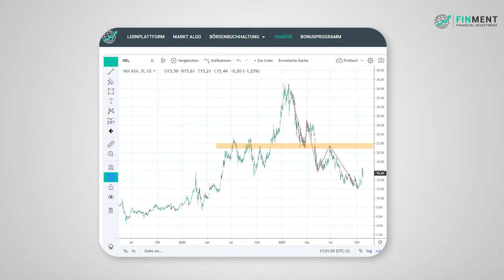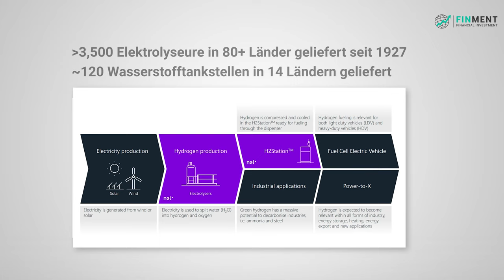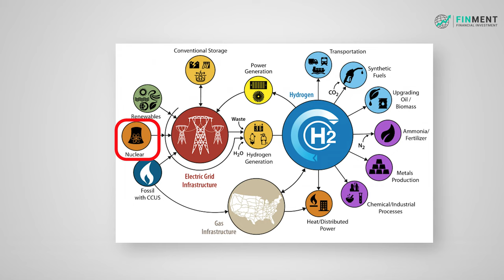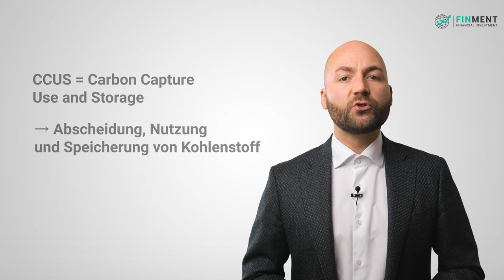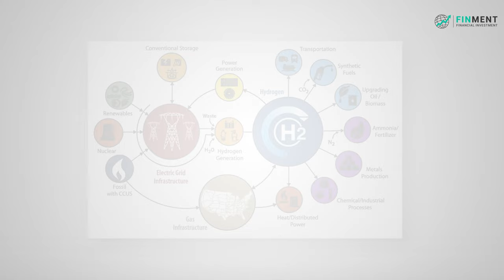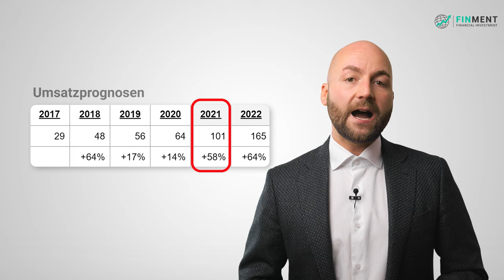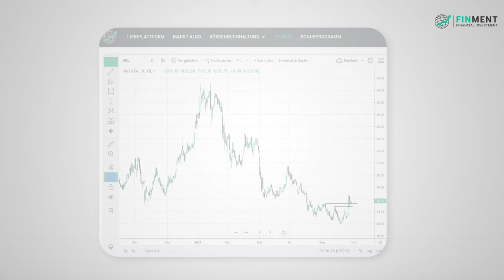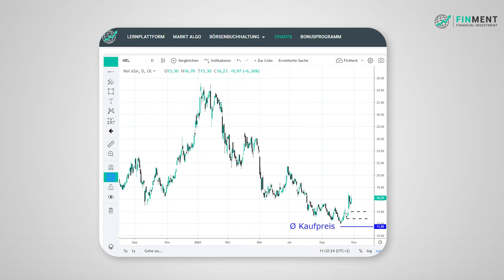Nel Asa Aktie kaufen? Wasserstoff 💦+ Atomkraft ☢ = Günstiger Strom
Die Nel ASA Aktie, ist innerhalb von 3 Tagen um knapp 30% gestiegen und konnte ihren Abwärtstrend brechen. Sollte man jetzt günstig einsteigen?

Nutzen auch Sie Ihre Chance und melden Sie sich jetzt für das kostenlose Webinar an:

Unsere Mission